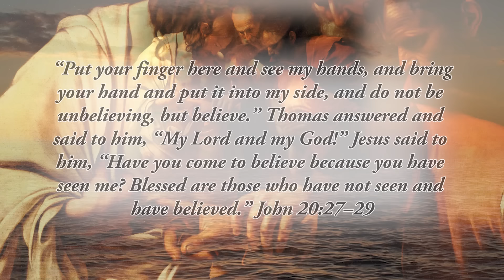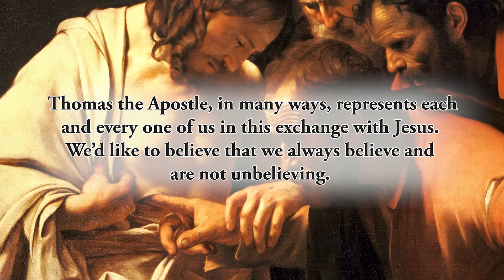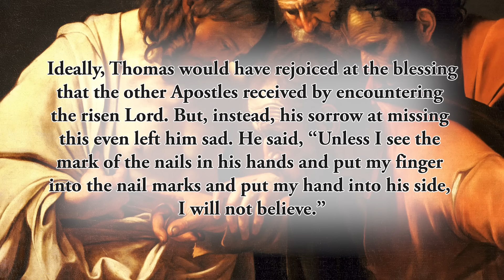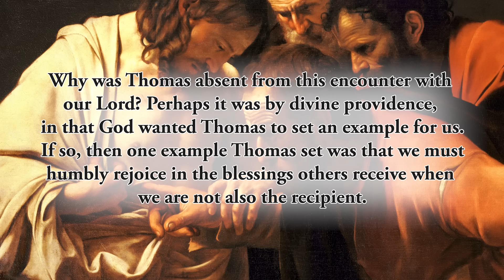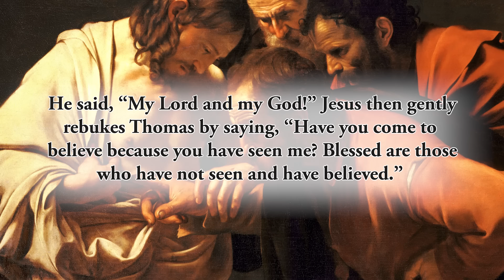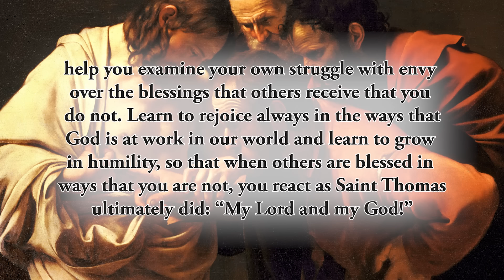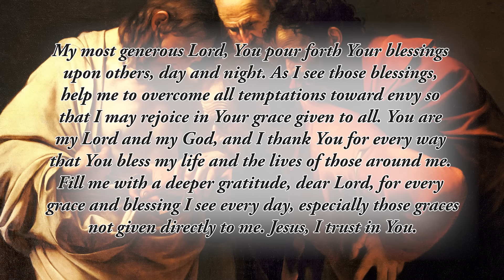Rejoicing in the Blessings Given to Others - Wednesday, July 3, 2024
*“Put your finger here and see my hands, and bring your hand and put it into my side, and do not be unbelieving, but believe.” Thomas answered and said to him, “My Lord and my God!” Jesus said to him, “Have you come to believe because you have seen me? Blessed are those who have not seen and have believed.”* John 20:27–29

Thomas the Apostle, in many ways, represents each and every one of us in this exchange with Jesus. We’d like to believe that we always believe and are not unbelieving. But it’s important to admit the humble truth that we may not believe as deeply as we should. And it’s important to reflect upon our own reaction to the blessings that others receive that we do not.

Recall that Thomas was not among the other Apostles when Jesus first appeared to them. Therefore, when Thomas returned and heard that Jesus had appeared and that he missed His appearance, he clearly felt bad.
Unfortunately, the sorrow Thomas felt at not being present when the Lord appeared to the others left him with a certain bitterness rather than joy.
This is the sin of envy. Envy is a certain sorrow over the blessings others receive that we do not. Ideally, Thomas would have rejoiced at the blessing that the other Apostles received by encountering the risen Lord. But, instead, his sorrow at missing this even left him sad. He said, _“Unless I see the mark of the nails in his hands and put my finger into the nail marks and put my hand into his side, I will not believe.”_

Why was Thomas absent from this encounter with our Lord? Perhaps it was by divine providence, in that God wanted Thomas to set an example for us. If so, then one example Thomas set was that we must humbly rejoice in the blessings others receive when we are not also the recipient. Of course, if Thomas were there, then it would have been easier for him to share in the joy. But, in many ways, Thomas’ absence provided him an even greater opportunity. An opportunity that he failed to embrace.

When you see others receive blessings from God, how do you respond? Many people respond by immediately looking at themselves, wishing they were blessed in the same way. They struggle with envy. They think, _“I wish I had received that blessing.”_ This form of envy is not always easy to see. For that reason, Thomas is given to us as a witness of what not to do in this situation.

Of course, Thomas is not a horrible person, which is why Jesus does later appear to him. That time, Thomas spoke words that are traditionally spoken as a devotion by the faithful at Mass when the Consecration occurs. He said, _“My Lord and my God!”_ Jesus then gently rebukes Thomas by saying, _“Have you come to believe because you have seen me? Blessed are those who have not seen and have believed.”_ But this gentle rebuke was an act of love, in that Jesus wanted Thomas to ponder the reason for his unbelief...

Reflect, today, upon this holy Apostle. Today, Saint Thomas the Apostle is among the great saints in the Kingdom of Heaven. God used him to teach us these important lessons about envy, humility and faith. Let his weakness, from which he fully recovered, help you examine your own struggle with envy over the blessings that others receive that you do not.
Learn to rejoice always in the ways that God is at work in our world and learn to grow in humility, so that when others are blessed in ways that you are not, you react as Saint Thomas ultimately did: _“My Lord and my God!”_

_My most generous Lord, You pour forth Your blessings upon others, day and night. As I see those blessings, help me to overcome all temptations toward envy so that I may rejoice in Your grace given to all. You are my Lord and my God, and I thank You for every way that You bless my life and the lives of those around me. Fill me with a deeper gratitude, dear Lord, for every grace and blessing I see every day, especially those graces not given directly to me. Jesus, I trust in You._

*CHAPTERS:*
0:00 Beginning
0:17 Scripture Quote
0:53 Daily Reflection
5:08 Final Meditation
6:08 Closing Prayer